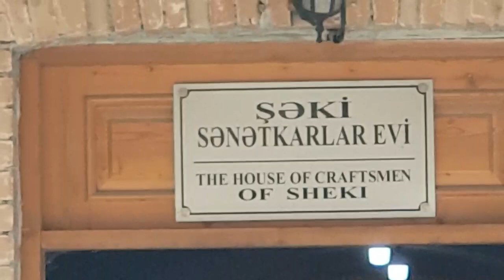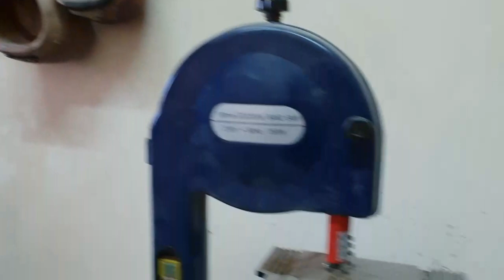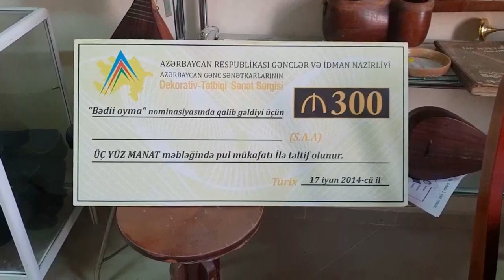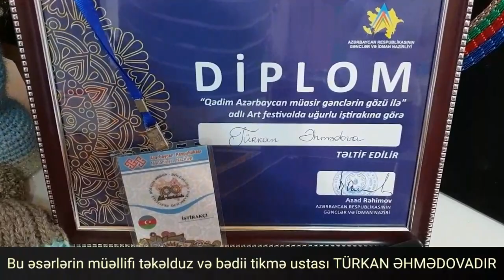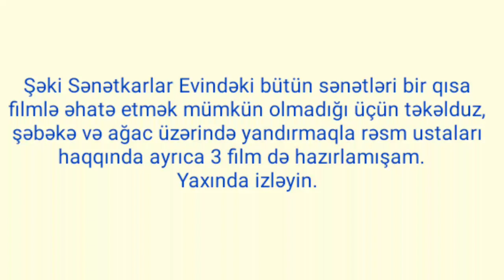Şəki Sənətkarlar evi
Şəkinin Azərbaycanın Mədəniyyət Paytaxtı elan edilməsindən sonra burada yaradılmış şəraiti əks etdirən film